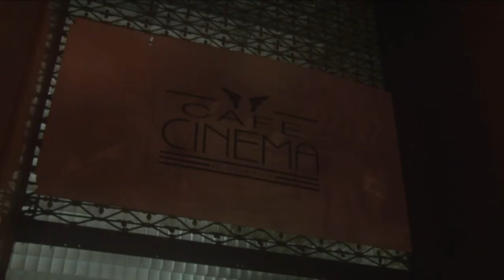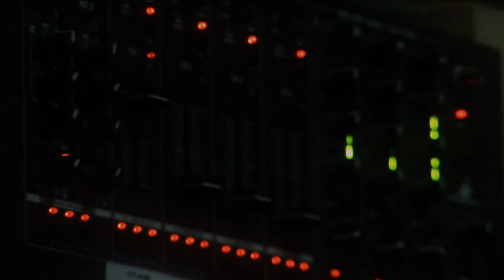Cinema Rock Cafe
A Cinema Rock Cafe Budapest a Párisi Udvar bejáratánál, a Haris köz 3. szám (majdnem a Váci utca sarka) alatt található. A 170 nm-es exkluzív rockklubban max. 120 fő szórakozására nyílik lehetőség estéről estére. A helyszín igényes belső kialakítással és komoly technikai paraméterekkel rendelkezik. A vendégek a földszintről nyíló lépcsőkön keresztül juthatnak a klub felső és alsó szintjeire. Az emeleti részen kapott helyet egy mozi terem, ahol a rockzenéhez kapcsolódó filmek, koncertvideók, klipek vagy akár sportműsorok kerülhetnek vetítésére. A Klub sikere leginkább a rendszeres programkínálatban rejlik, mely olyan minőségi (koncertek, karaoke, vetítések, közönségtalálkozók, stb.) szórakozási lehetőséget nyújt közönségének, mely párját keresi Budapest szívében. A különleges "törpeklub" adottságaihoz és kialakításához igazodva elsősorban meghittebb, igényes vendégkör kiszolgálásra, tematikus és underground estek vagy napközbeni programok lebonyolítására, maximum 120 fő befogadására alkalmas két szinten. Áraink a klub minőségéhez és elhelyezkedéshez képest rettentően olcsó!